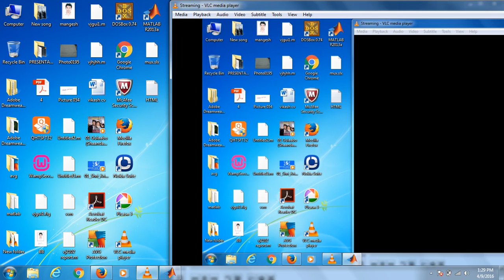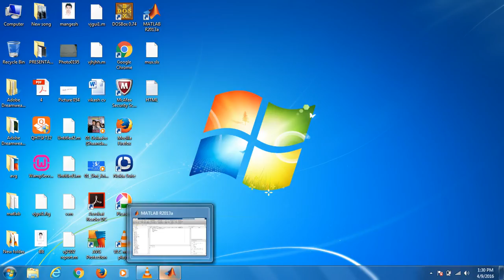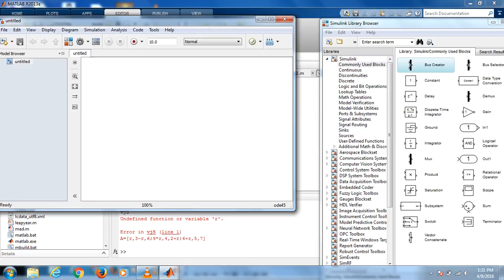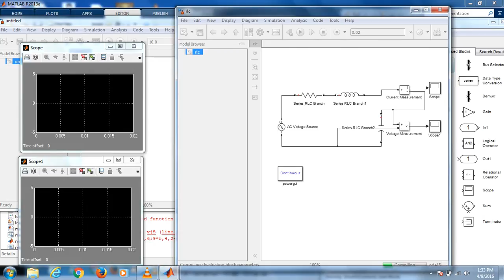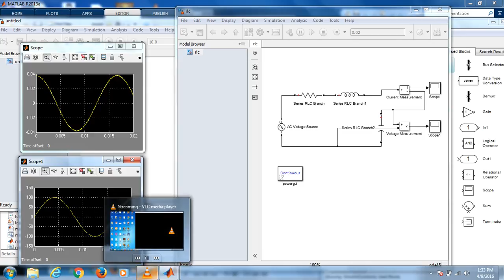matlab simulink biggeners video